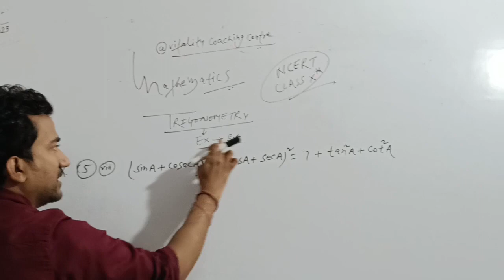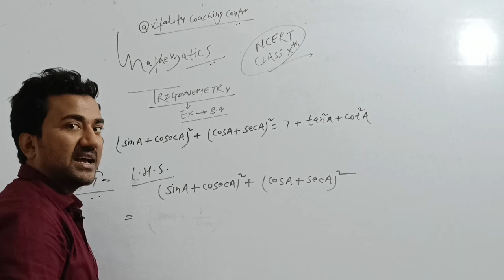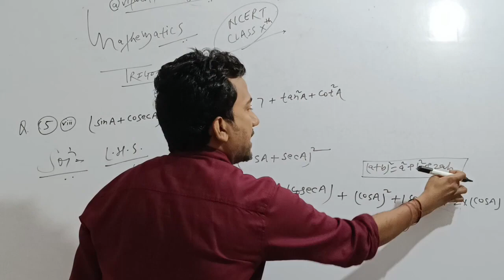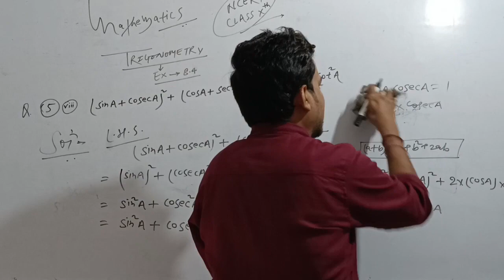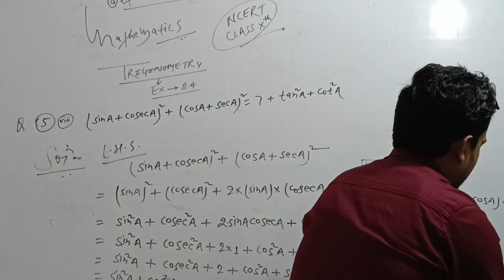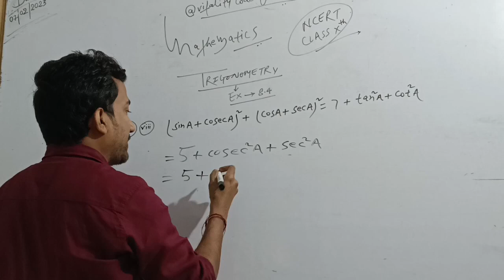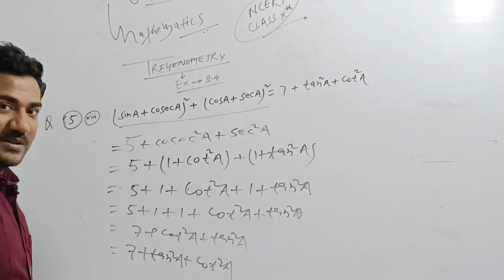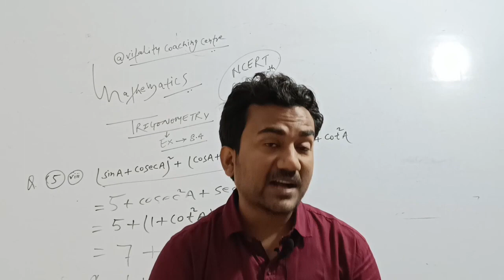(sinA+cosecA)² + (cosA+secA)² = 7 + tan²A + cot²A. | Chapter 8 Introduction to Trigonometry Class 10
(sinA+cosecA)² + (cosA+secA)² = 7 + tan²A + cot²A
| Chapter 8 Introduction to Trigonometry Class 10
Exercise 8.4 q4 (viii)
TO BE CONTINUED . . .